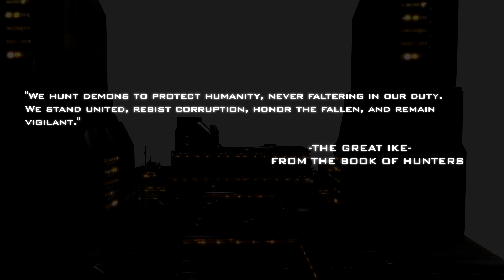King Of Iclone : Demon Hunters Creed: rough animatic ver-1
Monday
9am Stream
Archive of infinity
Tuesday
10am
Character creator Tuesdays
Wednesday
9am
Unreal Engine Film making
Thursday
11am
Modeling in Blender
Friday
9am
 Iclone Scene making
6pm
Lets play!
**Announcements who will be on the Saturday show**

Saturday
8am
Hang out wit the guys and Gals
Sunday
Invite a creator on

or

17 U.S.C. § 512(f).